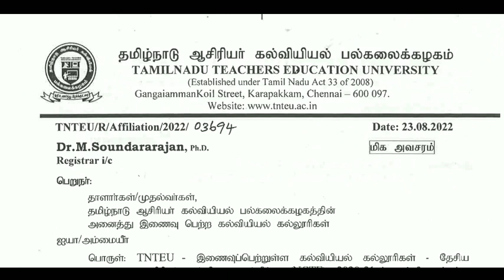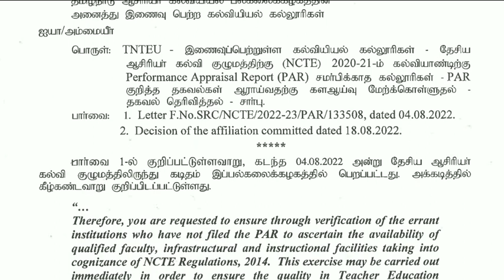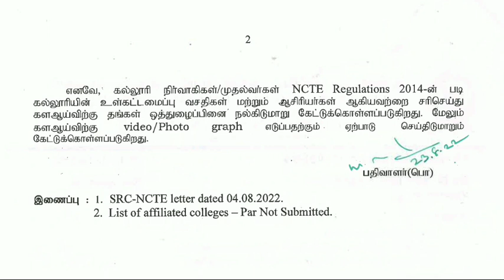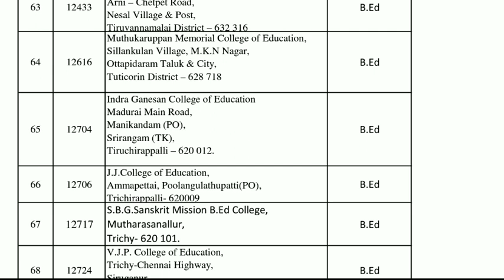TNTEU B.Ed M.Ed COLLEGES IMPORTANT ANNOUNCEMENT OFFICIAL CIRCULAR VERY URGENT!!?📰✒️ 🔴BREAKING NEWS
TN UNIVERSITY UG PG COLLEGE SEMESTER EXAM-2022 RESULTS PUBLISHED தேர்வுமுடிவுகள் வெளியீடு JUSTIN
TN 14 UNIVERSITY COLLEGE SEMESTER EXAMINATION-2022 RESULTS PUBLISHED TN HIGHER EDUCATION DEPARTMENT🔴

TNTEU B.Ed M.Ed 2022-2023 COLLEGES LATEST UPDATE II TNTEU B.Ed TAMIL LATEST UPDATE 🔴 BREAKINGNEWS 🙏👍

TNTEU B.Ed II YEAR 3-RD SEMESTER 80-DAYS TEACHING PRACTICE EDUCATION DEPARTMENT 38- DISTRICT'S ORDERTNTEU B.Ed SEMESTER PATTERN ADMISSION-2022-23 TNTEU B.Ed OFFICIAL ANNOUNCEMENT NEW CIRCULAR JUSTIN🔴💯

TNTEUB-EdGROUP-1

TNTEUB-EdGROUP-2

TNTEUB-EdGROUP-3

TNTEUB-EdGROUP-1

TNTEUB-EdGROUP-2

TNTEUB-EdGROUP-3